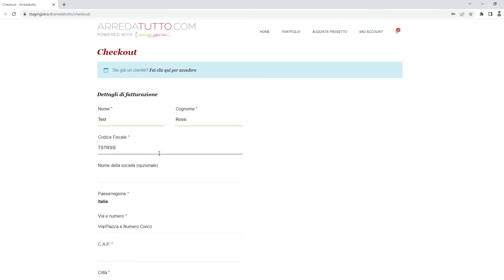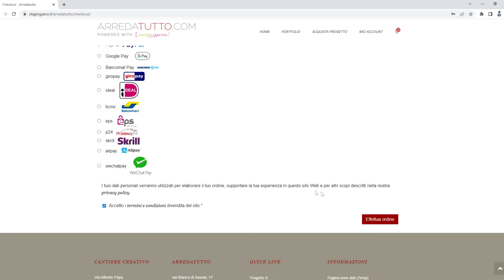Progetta l'arredamento della tua casa con arredatutto.com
Con arredatutto apri un cantiere creativo nella tua casa.
Il servizio di progettazione è acquistabile e fruibile comodamente online.
A tua disposizione un intero studio di architettura che ti fornirà progetti, proposte idee e soluzioni.
Potrai poi decidere se acquistare i mobili comprensivi di trasporto e montaggio.